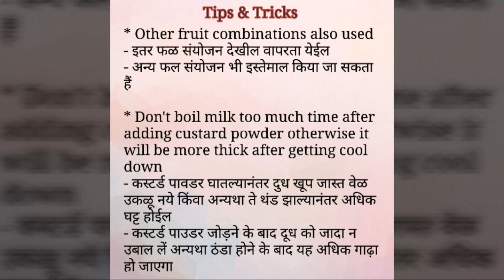फ्रूट कस्टर्ड | Mixed Fruit custard recipe | How to make Fruit custard | Simple & easy recipe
फ्रूट कस्टर्ड | fruit custard

 Ingredients :-
 1/4 cup - Milk
 3-4 tsp. - Custard powder
 1 ltr / 4.2 cup - Milk
 1 cup - Sugar
 1/2 cup - Orange (removes skin & seeds)
 1/2 cup - Banana (chopped)
 1/2 cup - Papaya (chopped)
 1/2 cup - Guava (remove seeds & chopped)
 1/2 cup - Apple (chopped)
 1/2 cup - riped Pineapple (chopped)
 1/2 cup - Muskmelon (chopped)
 1/2 cup - Mango(chopped)

 I garnish in Watermelon bowl

सामग्री: -

१/४ कप - दूध
 ३ - ४ चम्मच - कस्टर्ड पाउडर
 १ लीटर / ४.२ कप - दूध
 १ कप - चीनी
 १/२ कप - ऑरेंज (त्वचा और बीज हटा देता है)
१/२ कप - केला (कटा हुआ)
१/२ कप - पपीता (कटा हुआ)
१/२ कप - अमरूद (बीज हटा देता है और कटा हुआ )
१/२ कप - सेब (कटा हुआ)
१/२ कप - पका हुआ अनानास (कटा हुआ)
१/२ कप - खरबुजा (कटा हुआ)
१/२ कप - आम (कटा हुआ)

साहित्य: -

१/४ कप - दूध
 ३ - ४ चमचा - कस्टर्ड पावडर
 १ लिटर / ४.२ कप - दूध
 १ कप - साखर
 १/२ कप - संञी (त्वचा आणि बीजे काढून टाकते)
१/२ कप - केळी (चिरलेला)
१/२ कप - पपई (चिरलेली)
१/२ कप - पेरु (बिया काढून टाकले आणि चिरून)
१/२ कप - सफरचंद (चिरलेला)
१/२ कप - पिकलेला अननस (चिरलेला)
१/२ कप - खरबुज (चिरलेला)
१/२ कप - आंबा (चिरलेला)

Tips & Tricks
 * Other fruit combinations also used
- इतर फळ संयोजन देखील वापरता येईल
- अन्य फल संयोजन भी इस्तेमाल किया जा सकता हैं

 * Don't boil milk too much time after adding custard powder otherwise it will be more thick after getting cool down
- कस्टर्ड पावडर घातल्यानंतर दुध खूप जास्त वेळ उकळू नये किंवा अन्यथा ते थंड झाल्यानंतर अधिक घट्ट होईल
- कस्टर्ड पाउडर जोड़ने के बाद दूध को जादा न उबाल लें अन्यथा ठंडा होने के बाद यह अधिक गाढ़ा हो जाएगा

 * Stir Custard Milk occasionally while cooking otherwise it will burn from bottom
- कस्टर्ड दूध घट्ट करताना मधुन मधुन हलवत रहावे म्हणजे तळापासून जळणार नाही
- कस्टर्ड दूध गाढ़ा करते समय बीच बीच में हिलाते रहें अन्यथा यह नीचे से जल जायेगा